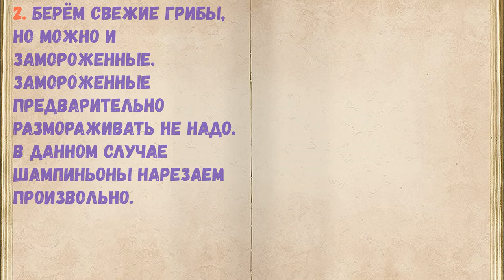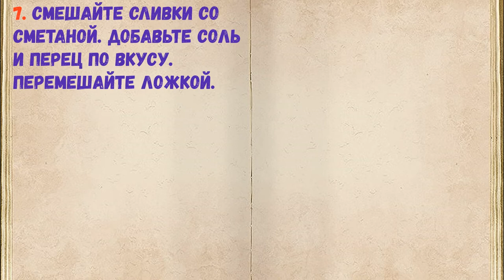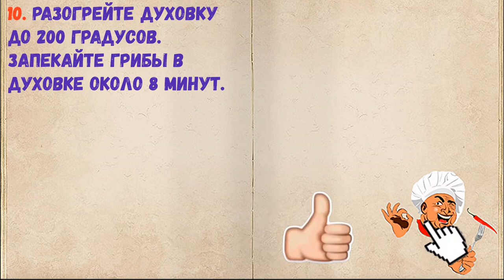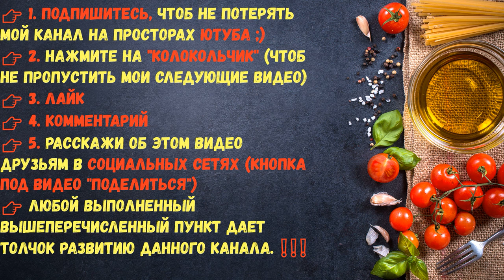Грибы Запеченные С Сыром / Книга Рецептов / Bon Appetit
✅ Грибы Запеченные С Сыром 👇

Ингредиенты:
*Сливки 10%  — 250 Миллилитров

👉 Пошаговое приготовление 👇

1. Репчатый лук нарезать полукольцами.

2. Берём свежие грибы, но можно и замороженные. Замороженные предварительно размораживать не надо. В данном случае шампиньоны нарезаем произвольно.

3. На сковороде обжариваем репчатый лук до легкого румянца. Не перепалите.

4. Добавляем шампиньоны. Жарим все вместе, без крышки, около 5 минут.

5. Подготовьте формочки. Вместо таких формочек можно использовать толстостенные чашки. Стенки лучше смазать маслом, чтоб сыр не прикипел.

6. В каждую формочку укладываем шампиньоны на 3/4 общего обьема.

7. Смешайте сливки со сметаной. Добавьте соль и перец по вкусу. Перемешайте ложкой.

8. В каждую формочку добавьте несколько ложек сливочной смеси.

9. Натрите на мелкой терке твердый сыр. Накройте грибы шапочкой из сыра.

10. Разогрейте духовку до 200 градусов. Запекайте грибы в духовке около 8 минут.

11. Подайте к столу, украсив веточкой петрушки. Быстро, просто и вкусно!